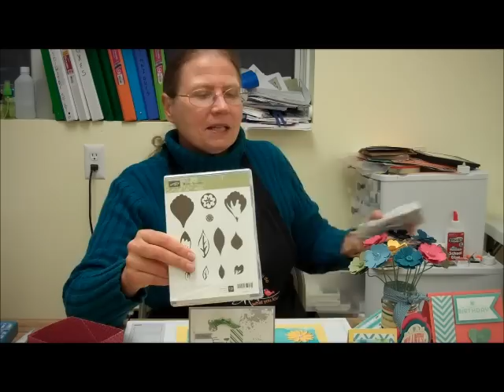1000 Youtube Subscribers